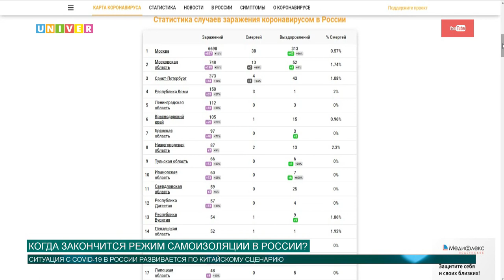КОГДА ЗАКОНЧИТСЯ РЕЖИМ САМОИЗОЛЯЦИИ В РОССИИ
России введен режим самоизоляции, который продлится вплоть до 30 апреля. Однако ситуация, с коронавирусной инфекцией, в стране меняется каждый день, а значит, продолжительность самоизоляции может измениться в любую минуту. Ученые Казанского федерального университета провели количественные оценки и проанализировали, по какому сценарию пандемия протекает в нашей стране.